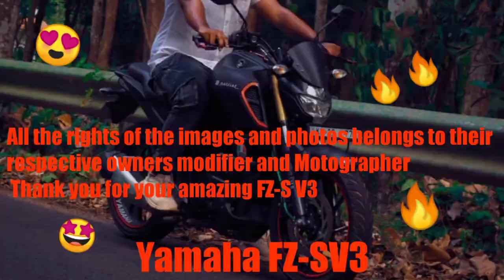Top 10 Modified Yamaha FZ-SV3🔥🔥🔥😍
universal visor

racing universal visor

hazard flasher 32 different patterns

high quality indicator hazard flasher universal

Nikavi Rear Brake Disc Plate Compatible for Yamaha FZ250 (Rear) Disc

AOW Attractive Offer World (Yamaha) Motorcycle Design StickerFor All Bikes

NIKAVI Front Brake Disc Plates Compatible for Yamaha - FAZER25,FZ25,YZF R15 VER 3.0

WHEETOYKART Heavy Quality Frame Slider Bike Crash Protector for Bike R1, R3, R15, FZ

ZUPIN Apache dominar KTM Duke Honda Xblade Yamaha FZ (Universal) for All Naked Bike (Blue)

Guance 5 Edge Bike/Motorcycle Rear View Mirror Fit for Yamaha FZ25

TRP TRADERS® Stainless Steel Motorcycle Radiator Guard Protector Grill Only Fit in Yamaha MT15

TRP TRADERS® 2 in1 Universal Motorcycle Handlebar White + Turn Signal Grip Bar End LED Light

PBTA Pencil Type LED Indicators for Bike for Hero Bajaj TVS Yamaha Suzuki Duke CBR Pulsar Apache FZ Splendor Bikes - Set Of 4

HP 45813 High Performance Bike Air Filter

Aow Attractive Offer World Yamaha MT15 Visor Glass (Black)

NIKAVI Front Brake Caliper Assembly Compatible for TVS Apache (Old Model) / Hero CBZ

NIKAVI Rear Brake Disc Pad Compatibel for Honda Dazzler,CB Shine,Hornet 160 CBS,Trigger, Unicorn 160 / Suzuki Gizxer,SF,Intruder

MUSKUN Enterprises Musk Front Footrest for Yamaha R-15 (Silver)

Apex Moto Parts Yamaha FZ V3 and R15 V3 Rear Brake Caliper.

JDM ACCESSORIES Pencil Type blue LED Indicators for Sports Bike Also Suitable for Hero Bajaj TVS Yamaha Suzuki Duke CBR Pulsar Apache FZ Splendor -Set of 4 (Multicolour)

Open Throttle Racers Yamaha R3/ R25/ MT-03 Header Silver

NIKAVI Gold Series Red Brake Disc Pad Compatible for - Yamaha R3 - (front)

ISEE 360® Yamaha Racing Exterior Accessories Vinyl Decal Bike Stickers for Yamaha R15 R3 L x H 12 x 7 cms (Red)

Open Throttle Racers Unbreakeable Double bubble Windshield Suitable for Yamaha R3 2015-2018 Blue

NBX- Carbon Ceramic Brake Pads For Compatible with 2015 Yamaha YZF-R3/ 2016 Yamaha YZF-R3 -FA663

Motofusion Radiator Guard Grill Cover Protector Anodised Aluminium Rust Proof for Yamaha YZF-R3 (2018+) (Blue)

Generic Integrated Rear Tail Light Turn Signal For Yamaha YZF R25 R3 MT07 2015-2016

Exhaust Pipe Hose, Exhaust Middle Pipe Motorcycle Middle Link Pipe, Motorcycle Slip On Exhaust Middle Link Pipe Adapter Connector for R25 R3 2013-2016

Guance Motorcycle Handlebar Turn Signal Lights Moto Indicators Lights/lamp Blinkers Flashers Motorbike LED Accessories for Yamaha YZF R3 2018

Michelin Pilot Power 3 190/50 R17 73W Motorcycle Tyre, Rear

Metzeler Sportec M5 150/60 R17 M/CTL 66W Tubeless Bike Tyre, Rear

Motul 102990 Tyre Repair (300 ml)

BLACK+DECKER BMT126C Hand Tool Kit (126-Piece) for Home DIY and Professional use

Aiwa 40 In 1 Pcs Wrench Tool Kit & Screwdriver And Socket Set (MS-HMK-TOOL-01)

EASY4BUY Cars,Bikes Tubeless Tyre Full Set Puncture Repair Kit

MMOBIEL 16 in 1 Multi Functional Bike Bicycle Mechanic Repair Set Tool kit Cycling Road Bikes Mountain Bikes MTB etc.

SCHOFIC Carbon Fiber ESD Anti-Static Gloves PU Fingertip Coated Top fit Non-Slip Wearable Gloves Safety Working Hand Gloves

NASONEB Portable Air Compressor Air Pump Tyre Inflator for All Vehicle Tyre Car Bike Bicycle 12V DC 300 PSI - Black

Meera Imported Portable High Pressure Foot Air Pump Compressor for Car and Bike Air Pump for Motorbike,Cars,Bicycle,for Football,Cycle Pumps for Bicycle,car air Pump for tubeless (Foot Pump)